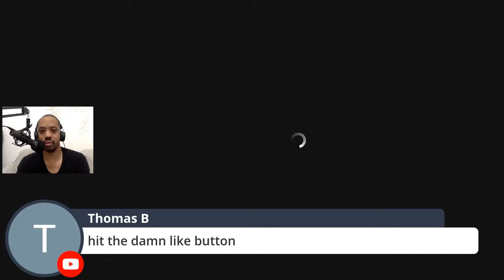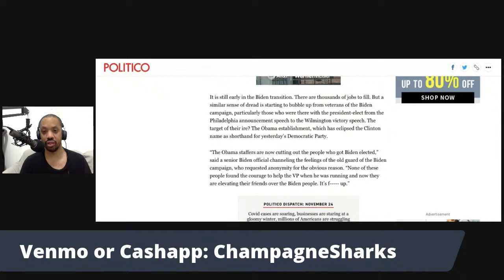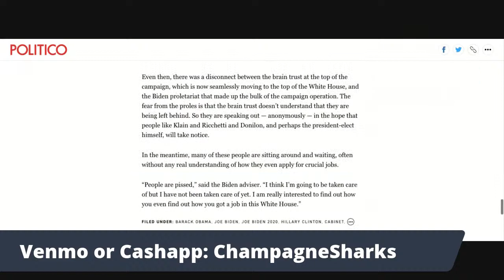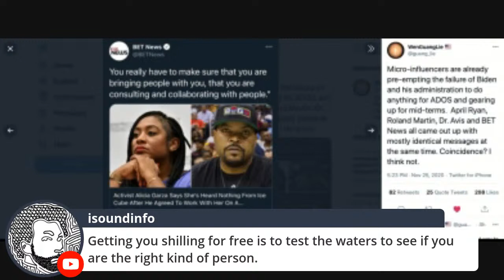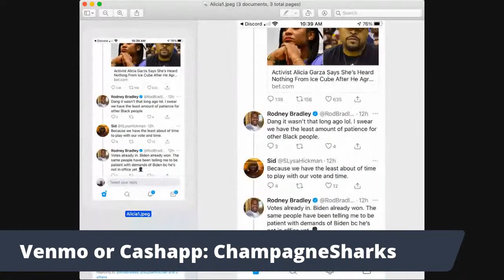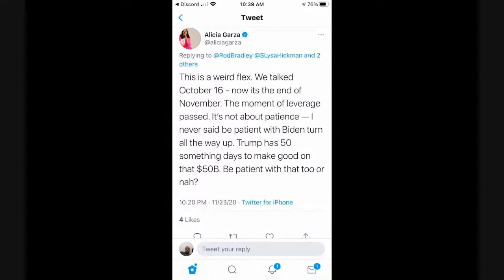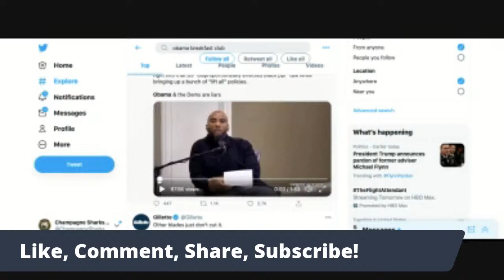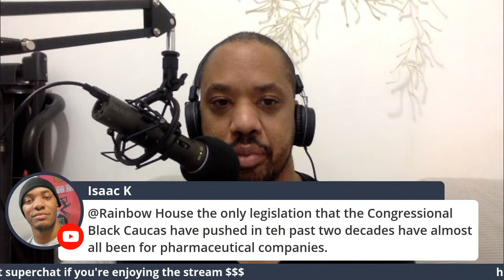CS Livestream - Alicia Garza Still Trying to Ride Ice Cube's Coattails, Obama's Fading Myth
We talk about the latest attempt by black Blue checks like Roland Martin, Alicia Garza, and April Ryan to get Ice Cube to heel and help them grift on his coat tails due to their continued frustration with their inability to get an audience with Biden. We also discuss how Obama thanks to changes in the discourse caused by the new Black and new left medias is not as untouchable in sympathetic interviews as he once was. Charlamagne tha God actually asks Obama a tough question on the Breakfast Club.

You can get 200+ bonus episodes, newsletters, show notes, and invites to the app Clubhouse, as well as access to the voice and chat Discord server to talk to the hosts and other Champagne Sharks patrons, including participation in our weekly Book Club and Movie Club nights.